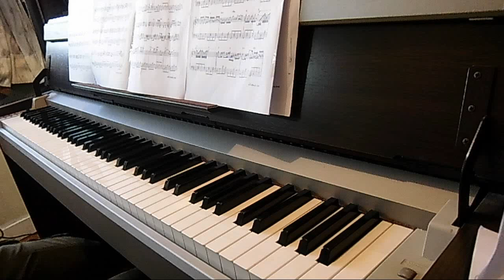Canon in D Rock (Jerry C) - Piano Cover -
2:30 some scale & appregio

4:05 more appregios...

cannon rock piano ver. music sheet